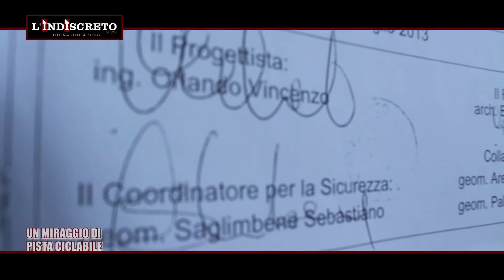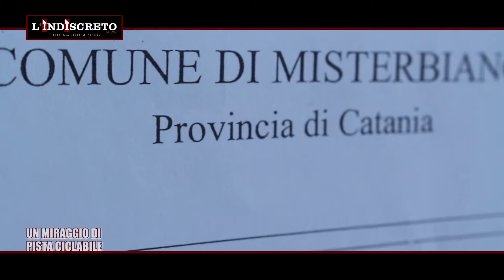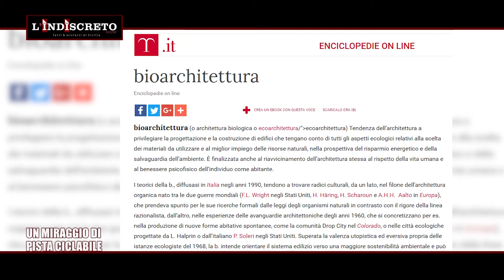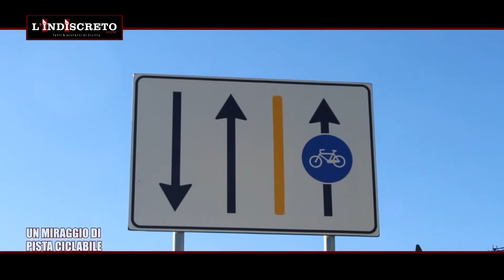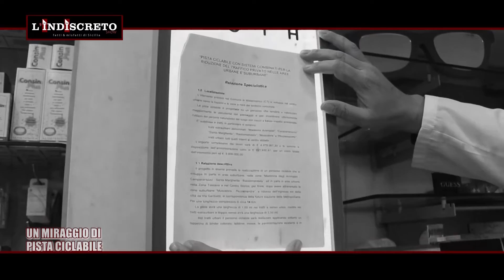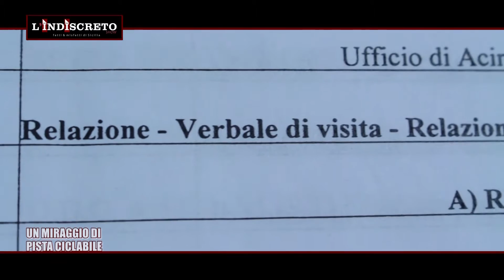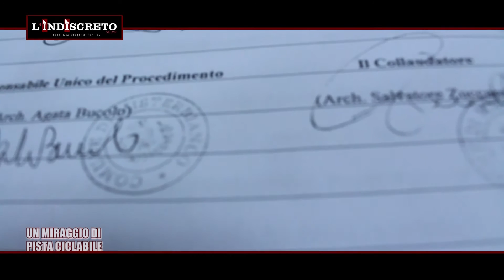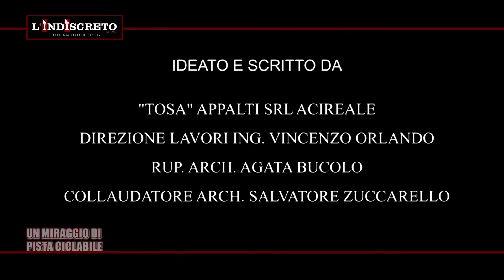L'Indiscreto ep. 9 - la pista ciclabile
Continuano le indagini del nostro Indiscreto...